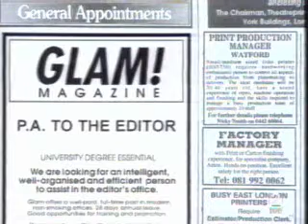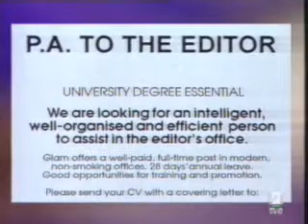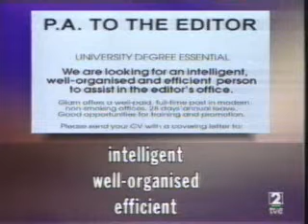THATSENG 51 START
This is a video for Spanish students who are learning ENGLISH